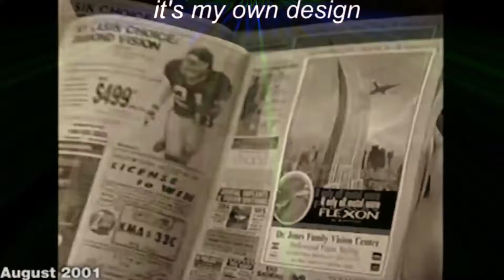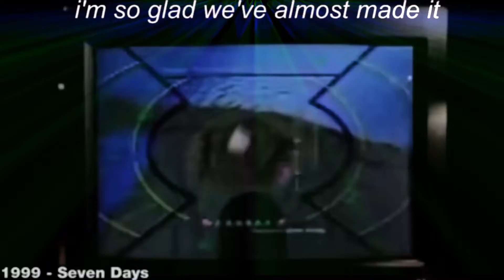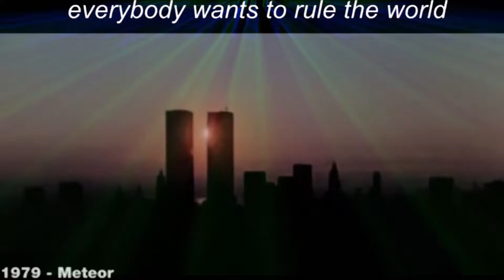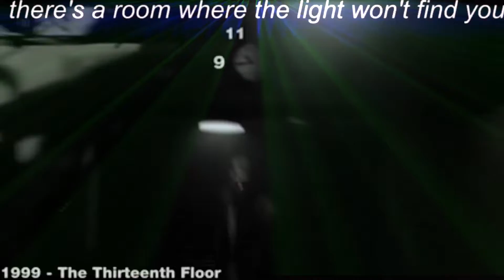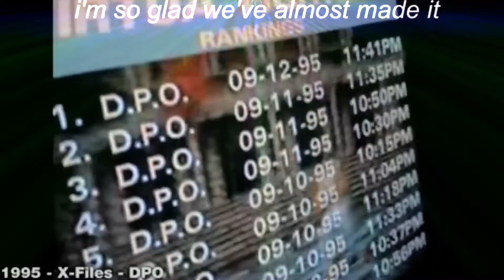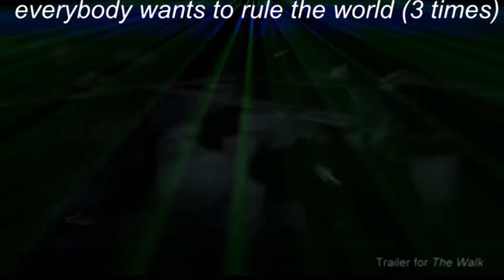Trump 9/11 predictive programming end of days 911 september 11 media